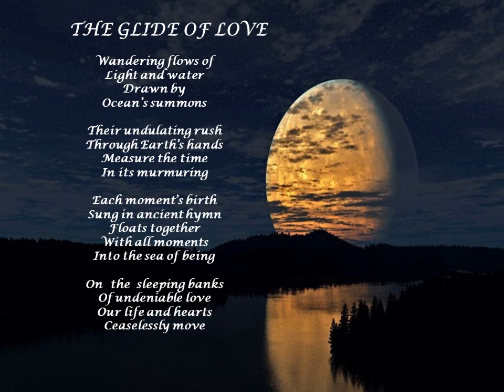glide of love